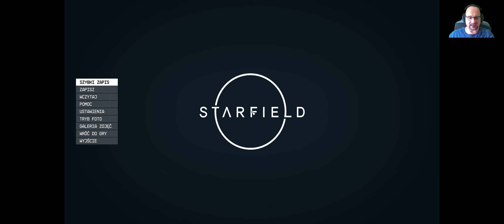Starfield PL - Udana próba perswazji #12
Cześć :) Witaj drogi widzu na moim kanale. Zagrajmy w Starfield, który swoją premierę miał 6 września 2023 roku. Dostępny od premiery na XGP nie umknął mojej uwadze i mimo stosunkowo średnich ocen i słabej optymalizacji postanowiłem sprawdzić czy gra przypadnie mi do gustu podobnie jak to miało miejsce z Fallout 76.

Zachęcam do zostawienia łapki i komentarza oraz do sprawdzenia innych serii na kanale. Gram i nagrywam filmy z gier, a do profesjonalisty mi daleko lecz wierze, że wspólnie możemy się dobrze bawić podczas eksploracji świata wykreowanego przez Bethesde.

Gram na PC:
-I9 10900K
-MSI RTX3070 Gaming x Trio
-32GB Crucial Ballistix RGB Red at DDR4 3600
- Rozdzielczość 3440x1440

Dla lepszych wrażeń z gry używam DLSS MOD dostępny na Nexus Mode